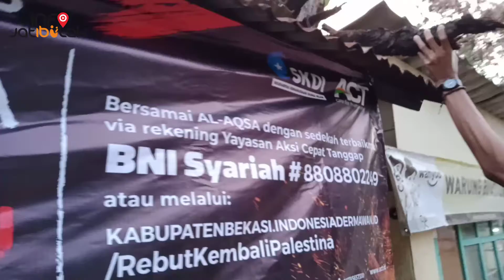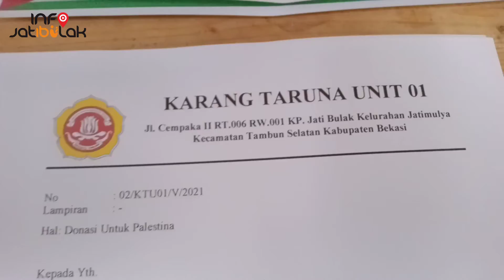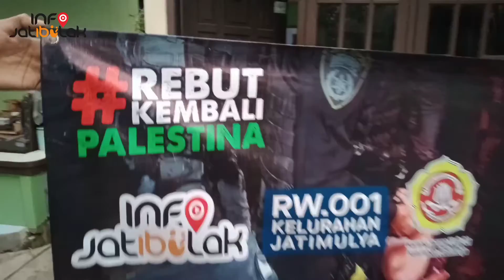Prepare Galang Dana Kemanusiaan P4lestina | ACT Kab. Bekasi Hadir di Jatibulak Warga Sambut Bahagia